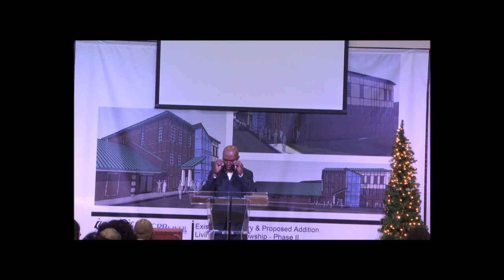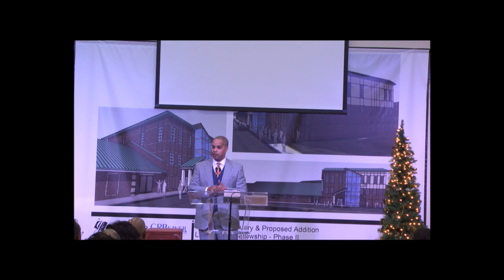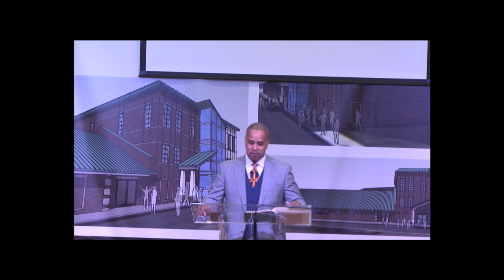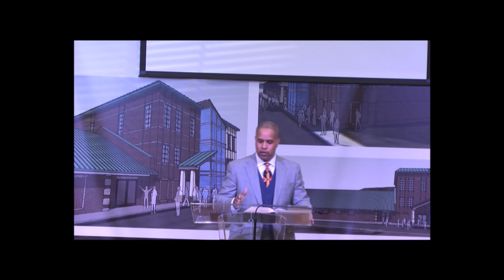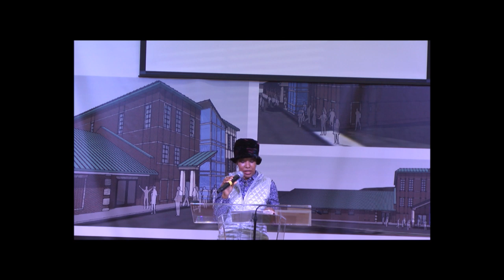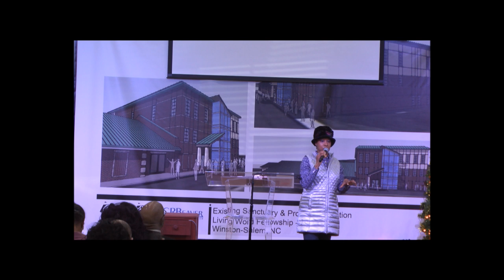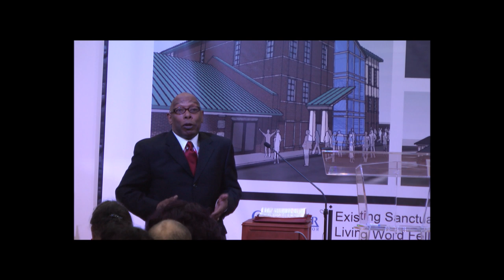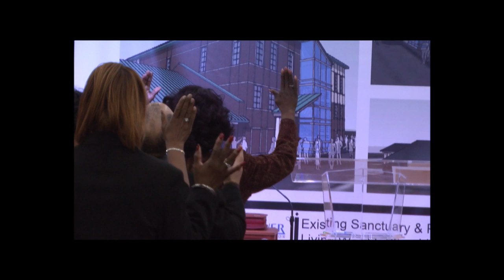LWF-NLEC Live Stream